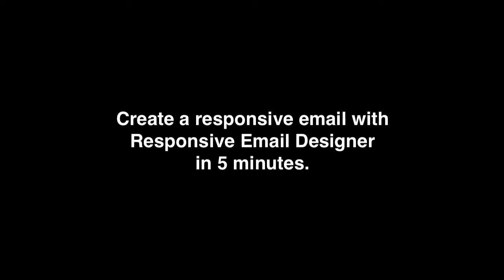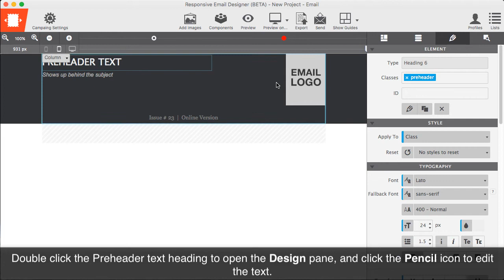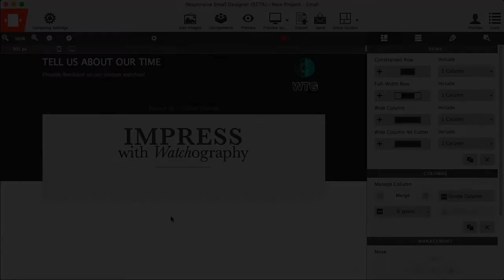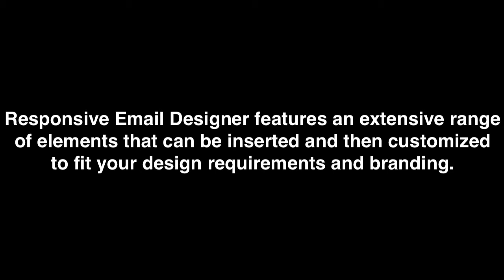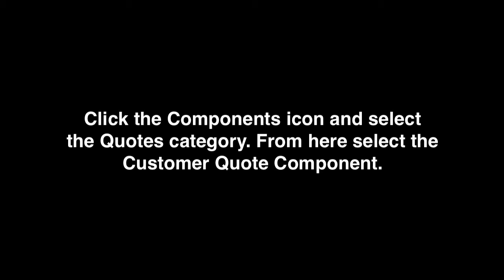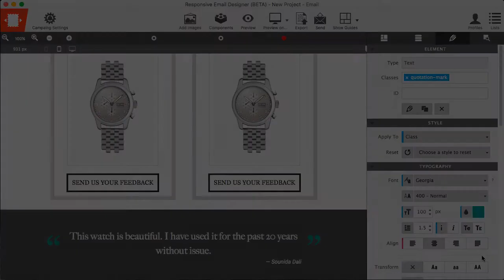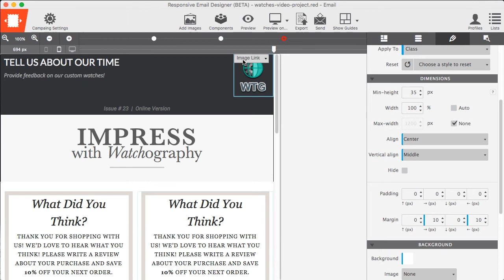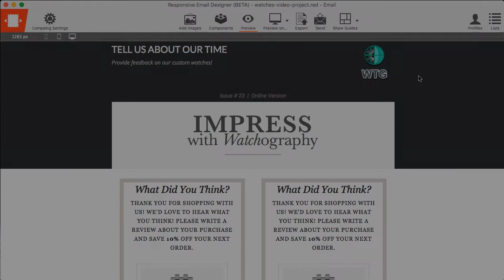Creating a responsive email with RED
Building a custom email layout using Responsive Email Designer.